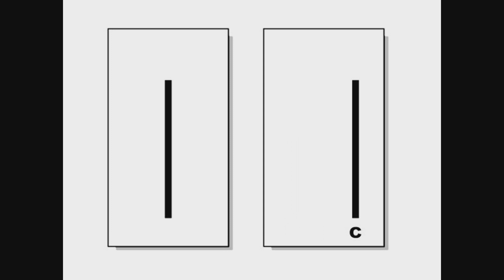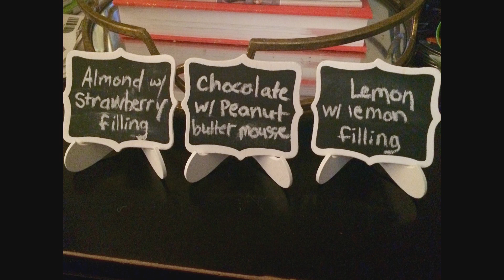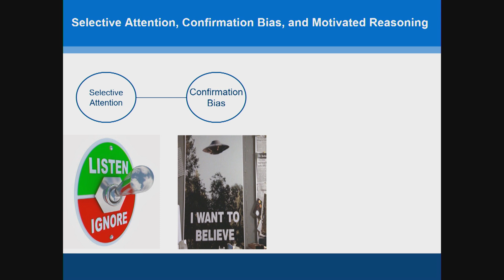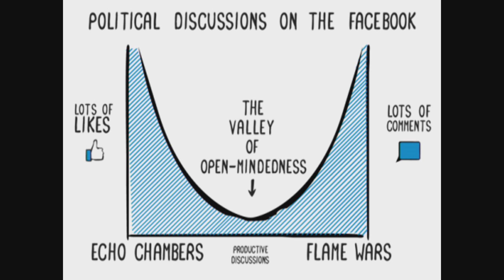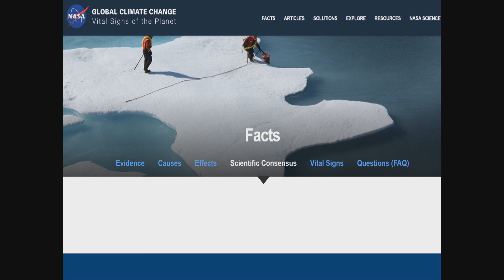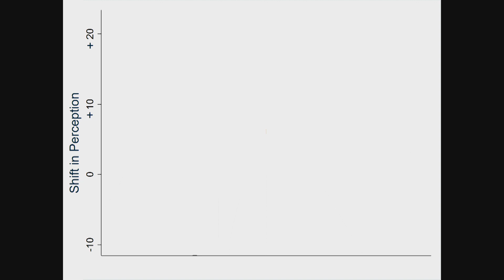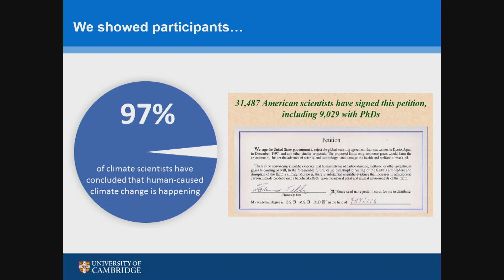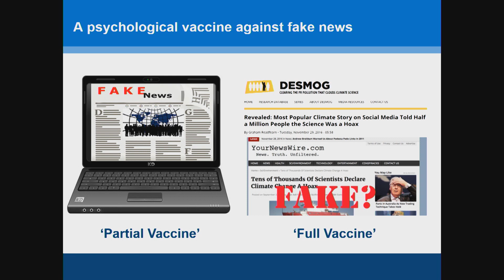Why we disagree about facts? | Sander van der Linden | TEDxOxbridge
A talk that is more relevant now than ever, Dr van der Linden discusses the ways in which falsehoods spread across various forms of media and shape the opinion of the broader public. Through a single example, he demonstrates the ways in which fake news can cause irreversible damage to one’s view of facts.

Dr. Sander van der Linden is a University Lecturer (Assistant Professor) in Social Psychology at the University of Cambridge, where he directs the Cambridge Social Decision-Making Lab. He is also a Fellow in Psychological and Behavioural Sciences at Churchill College, University of Cambridge. Prior to Cam- bridge, van der Linden held academic positions at Princeton and Yale University. He has won numerous awards for his research on social in uence, judgment, communication, and decision-making, including awards from the American Psycho- logical Association (APA), the Society for the Psychological Study of Social Issues (SPSSI) and the International Associ- ation of Applied Psychology (IAAP). His research has been widely publicized in the media, including outlets such as the New York Times, The Washington Post, NPR, and the BBC. He received the Frank Prize in Public Interest Communications in 2017 from the University of Florida.